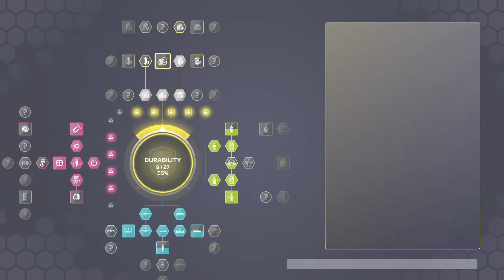F1 2020 MY TEAM CAREER - PART 17 - USA GRAND PRIX ( HATE THIS TRACK )